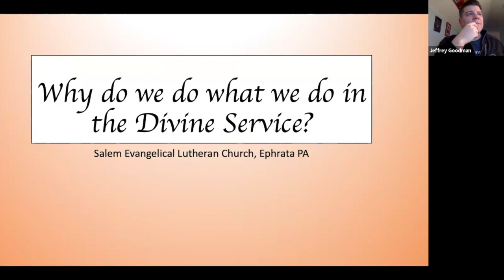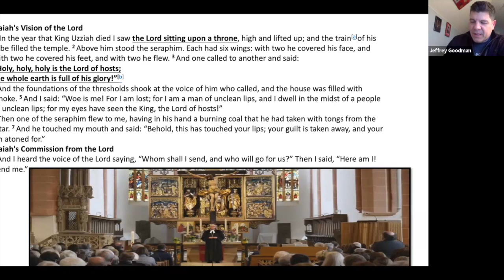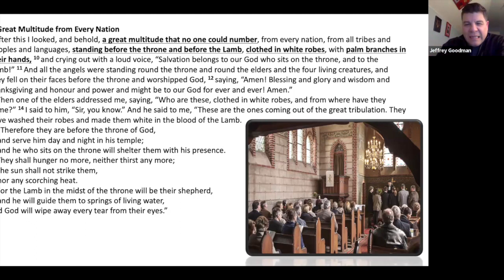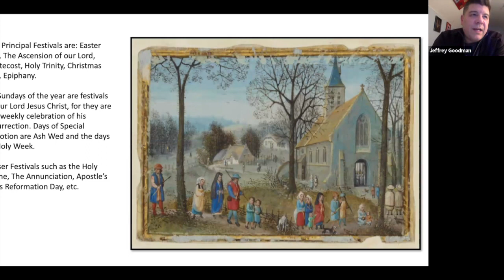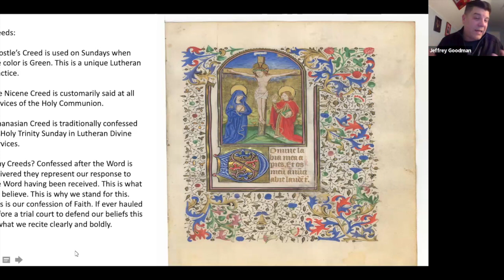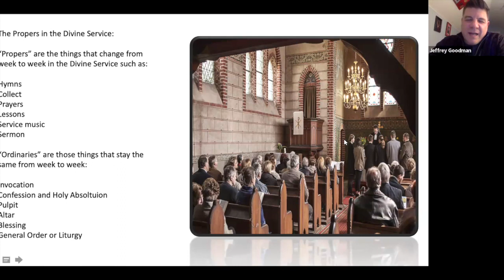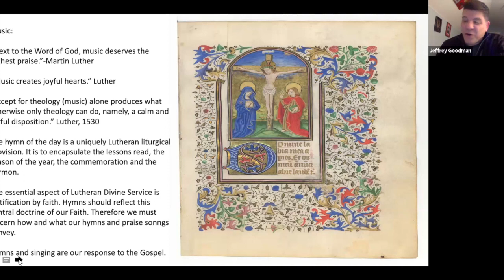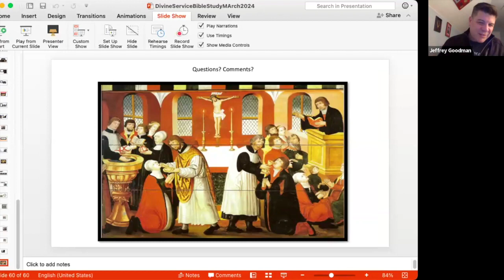Bible Study: Heavenly worship, Calendar, Propers and Hymnody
The conclusion to our Bible Study on why we do what we do in the Divine Service?